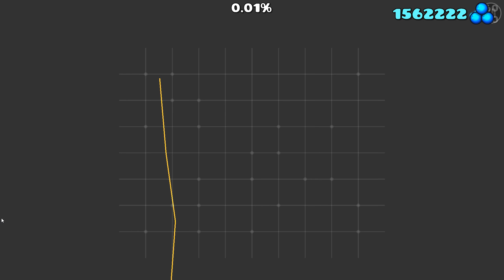10 Easy Demons #89 | Geometry Dash 2.11